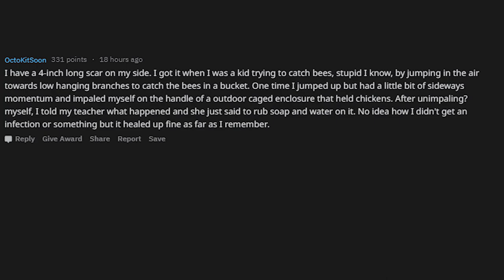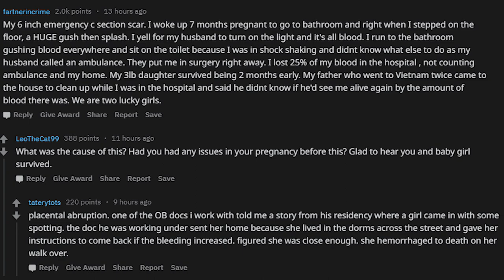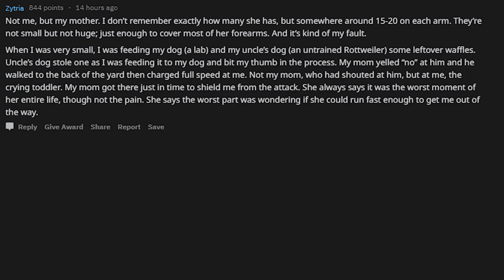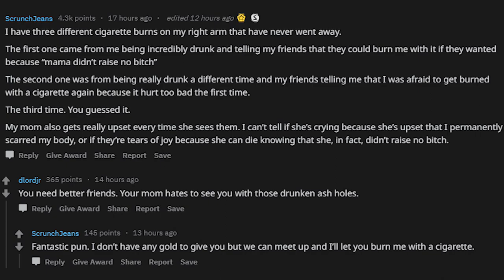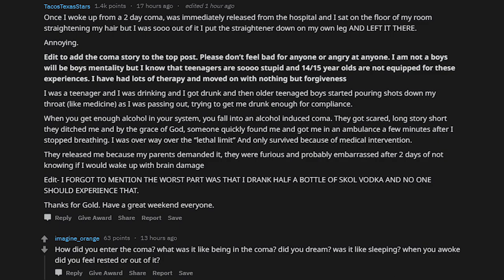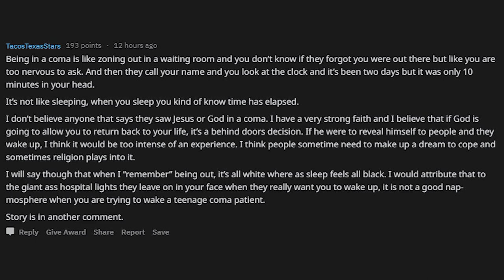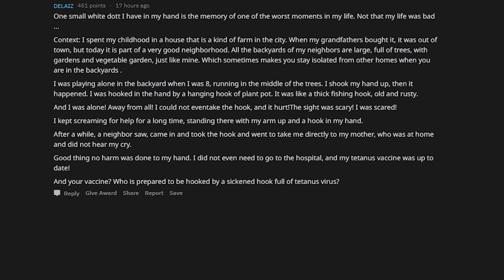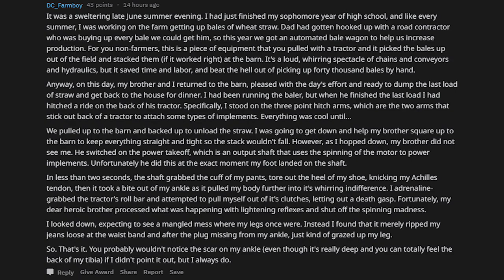People of Reddit, with scars what is your worst story behind them? - r/AskReddit